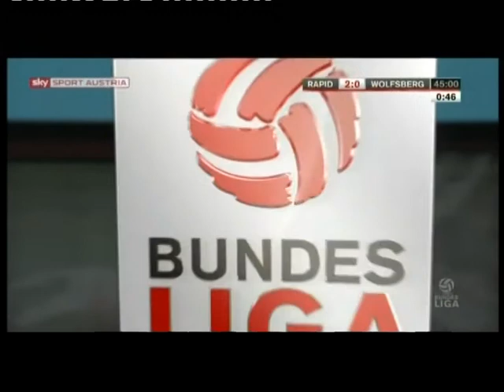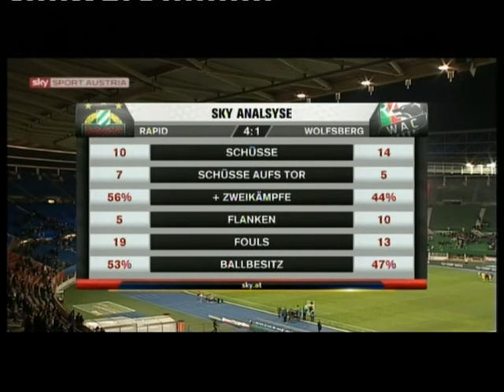27. Runde Rapid - Wolfsberger AC 4:1 (2:0) 4. 4. 2015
Ernst-Happel-Stadion, 12.200 Zuschauer, Schiedsrichter Harkam
 Tore: 1:0 Schobesberger(13.), 2:0 Schwab (15.),3:0 Beric (64.), 3:1 Jacobo (67., Elfmeter), 4:1 Beric (86.)
 RAPID: Maric -Pavelic, Sonnleitner, M. Hofmann, Schrammel - Grahovac, Schwab - Schobesberger (57. S. Hofmann), Alar (88.Mujakic), Starkl (75. Stangl) - Beric
 WAC: Kofler (46. Dobnik) - Berger, Sollbauer, Drescher, Palla - Standfest, Hüttenbrenner - Seebacher (58. Kerhe), Silvio, Wernitznig (75. P. Zulj) - Jacobo
 Gelb:Pavelic; Drescher